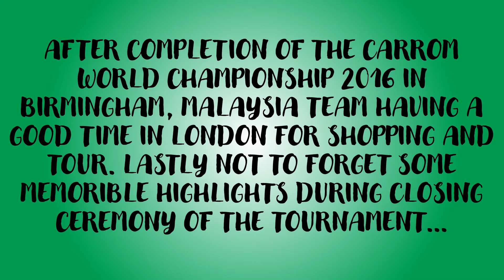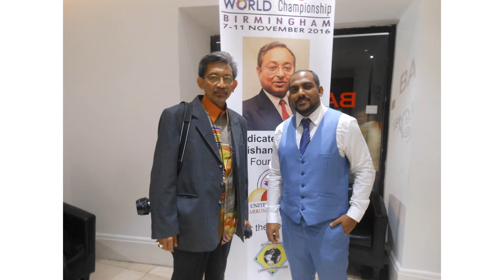JALAN JALAN DI KOTA LONDON SELEPAS CWC 2016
Selepas sahaja selesai Carom World Championship pasukan karom Malaysia terus ke tempat penginapan di Malaysia Hall, 30-34 Queensborough Terrace, Bayswater, London W2 3ST, untuk mengambil peluang untuk berjalan-jalan di beberapa tempat yang menjadi ikonik di kota London. Kami juga telah di bawa beberapa tempat menarik oleh sahabat kami Ali  Riiku iaitu salah seorang pemain yang mewakili UK bermula dengan makan malam di salah sebuah restoran Turki yang agak popular dan pusing-pusing sekitar kota London termasuk Bungkingham palace dan persinggahan terakhir di kelab karom Bangladesh. Terima kasih kepada beliau yang sudi membawa kami berjalan-jalan mengenali kota London secara dekat sebelum menghantar kami ke penginapan kami di Malaysia Hall.

Keesukan harinya kami bersama pemandu pelancung dari Malaysia yang menetap di London membawa kami ke beberapa tempat tempat termasuk London Central Mosque, London Bridge dan persekitarannya. Hari terakhir kami berjalan-jalan sendirian untuk membeli belah di beberapa tempat yang agak popular yang dikunjungi pelancung. Hari ini juga kami bertembung dengan pemain-pemain dari Maldives yang turut juga membeli belah. Kami juga membeli sedikit ole-ole untuk sanak saudara kebetulan terdapat banyak kedai cenderahati terletak di belakang tempat penginapan kami. Masa yang ada kami mengambil peluang berkunjung beberapa kali ke sini dari hujung ke hujung bangunan. Biasalah bila kaum ibu turut serta, maka kaum baba jadi pak urut sambil menjaga dan memastikan keselamatan mereka.

Kenangan ini adalah sebahagian daripada perjalan karier sebagai seorang pemain karom yang dapat berkunjung ke beberapa negara hasil minat dalam permainan karom.

Anda bagaimana.